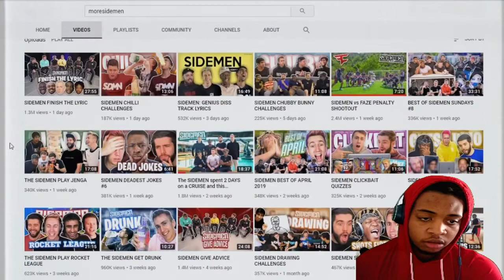Strangers roast Sidemen Reaction